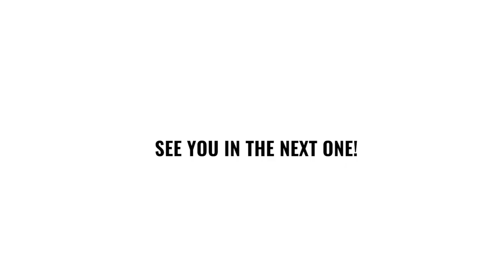Our real Bali experience // Day 1 (BORING VLOG #35)